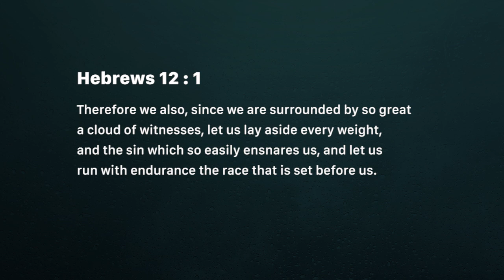Run with endurance (Tuesday August 28)